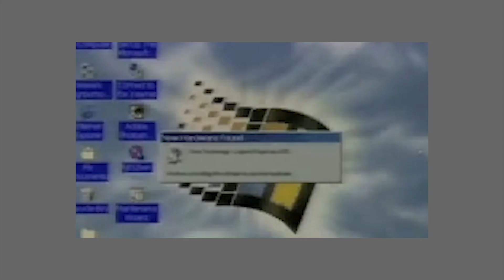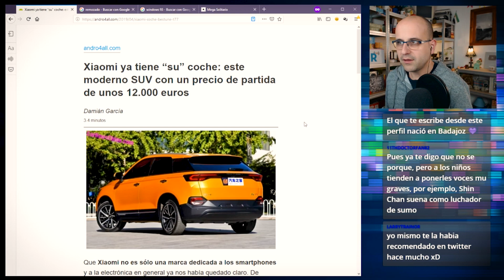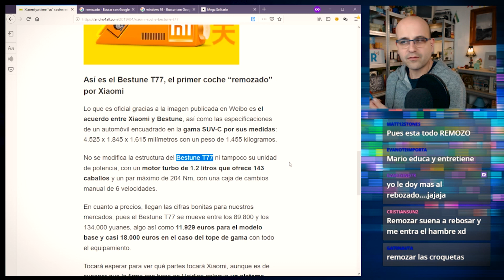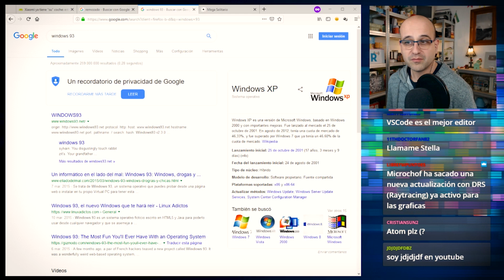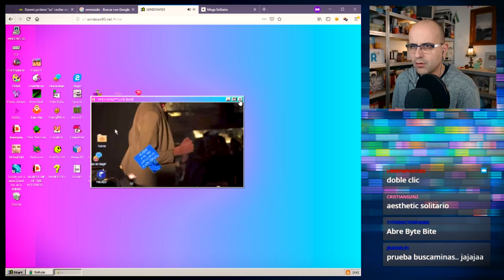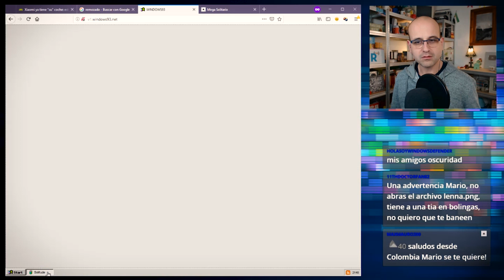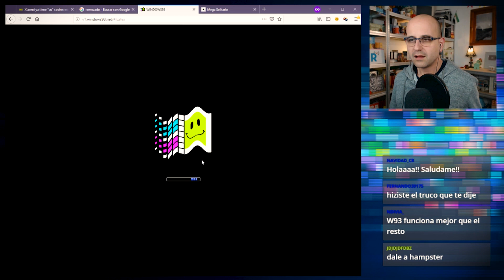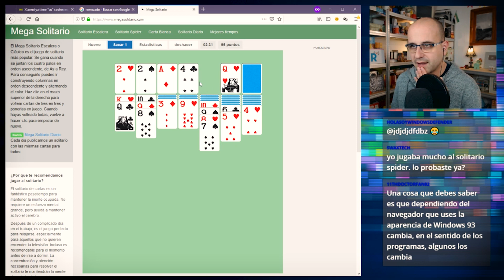🔴 DIRECTO #12: El coche de Xiaomi y Windows 93 | La red de Mario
Xiaomi va a lanzar "su propio" coche, yo me he comprado unos pantalones skinny, pruebo Windows 93 y más, mucho más.

Todos los viernes hago directos, a las 21:00 h (GMT+1), en la plataforma innombrable en Youtube

Si te ha gustado el directo puedes dejar un LIKE 👍

📰 FUENTES:

- Xiaomi ya tiene “su” coche: este moderno SUV con un precio de partida de unos 12.000 euros